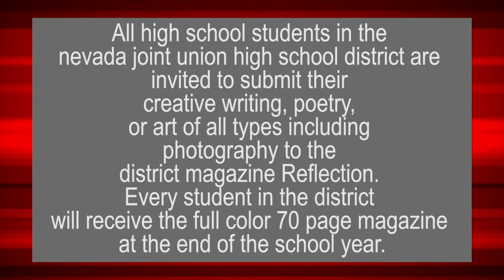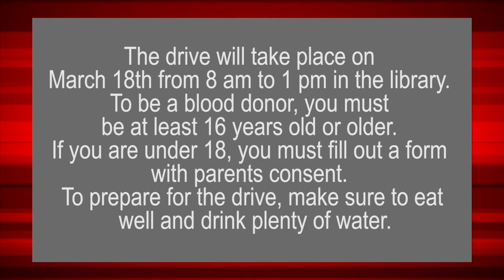BRHS Bulletin Ep.16, March 9th 2020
Bear River Bulletin